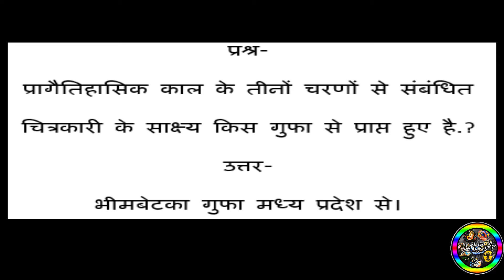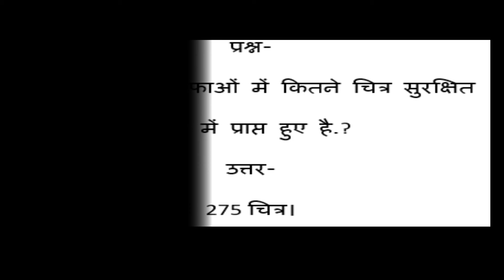कला पर आधारित प्रश्न श्रृखंला | भारतीय | JARA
- कला पर आधारित सभी प्रतियोगी परीक्षाओं से सम्बधित प्रश्न श्रृंखला।
- काल क्रम के आधार पर  सवाल के जवाबों की एक श्रृंखला शुरू कर रहा हूं।

QUESTION PAPER SERIES:
VIDEO 01 TO 11: QUETIONS: 120
VIDEO 12: QUETIONS: 10